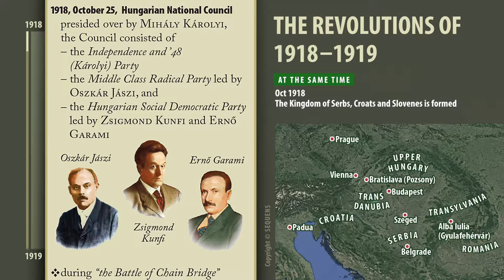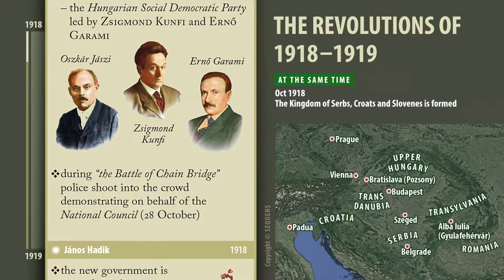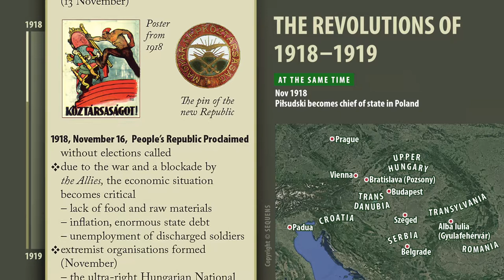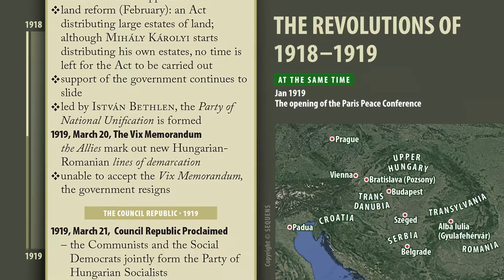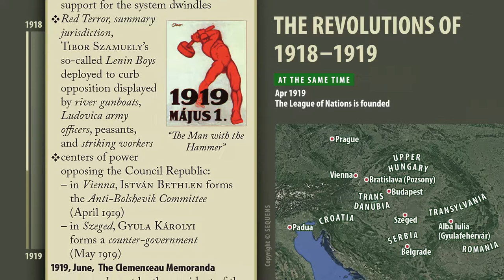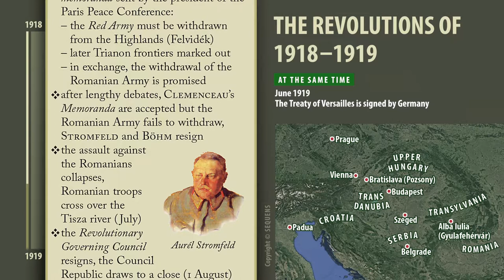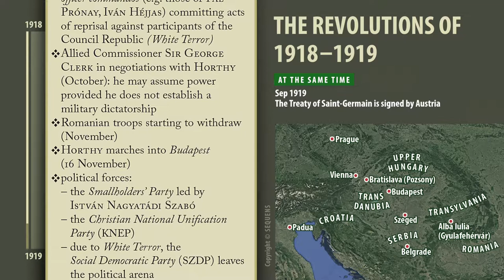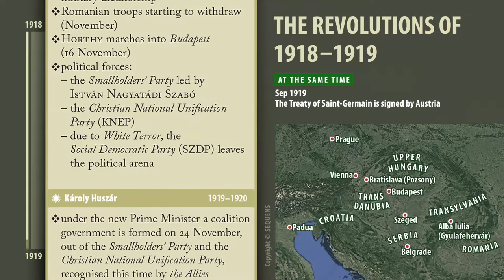Hungarian History | 1918 | The Revolutions of 1918–1919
Hungarian History | Created based on the SEQUENS Method
Edited by Andras Viragvolgyi